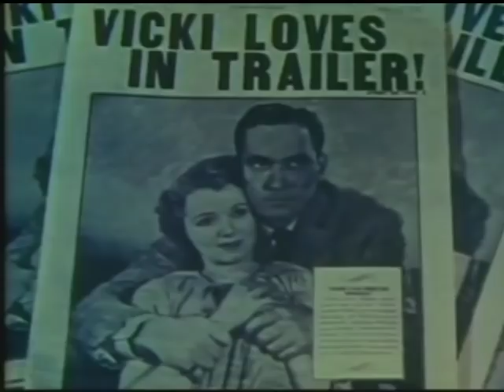Movie Stars Honeymoon in Travel Trailer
This is a clip from the 1937 movie A Star is Born, a Hollywood starlet known to her fans as "Vicki Lester" (Janet Gaynor) and new husband Norman Maine (Fredric March) honeymoon in a travel trailer.

The clip shows Vicki cooking while Norman drives, Norman getting the trailer stuck on a deserted road, and Norman trying to take a shower in a very small space.

If all that seems familiar to you it's because there is little doubt the scenes were 'borrowed' by screenwriters Albert Hackett and Frances Goodrich for the 1954 movie The Long Long Trailer starring Lucille Ball and Desi Arnaz